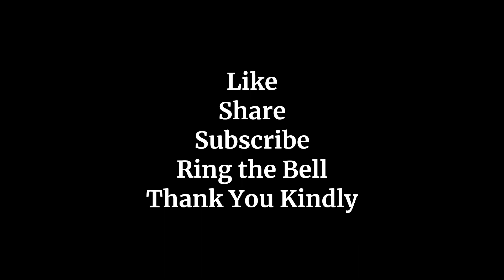Northeast Groovers "Feel Me Flow" - 6-12-95 @David's